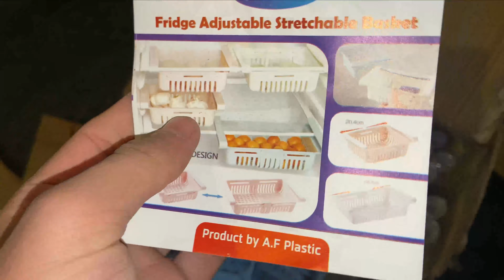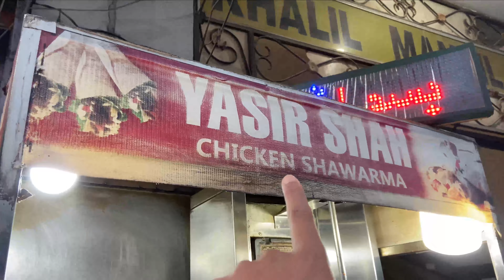Amazon Mystery Box Unboxing(Prank)😜 vlog23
Hi,